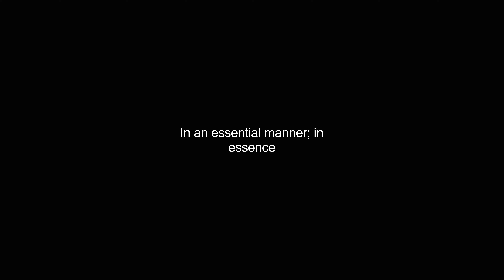essentially video Dictionary meaning and pronunciation